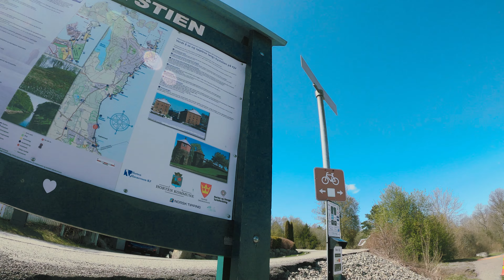Camping in Norway -Åsgårdstrand - I'm facing my BIGGEST fear/enemy! Camping | Biking | English Audio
You can turn CC on for english subtitles!
- My Bike:
Focus Atlas 6.7
Rear rack:
Atran City
- Bags:
Atranvelo TRAVEL Panniers
Atranvelo TRAVEL Top
Restrap Bar Bag 17L Large
ORTLIEB Fork-Pack 4.1 L Fork Bag x2
Revelate designs MAG-TANK™ BOLT-ON
- Camera:
Gopro 8 black
Chest mount
Tube mount
Helmet mount
- Camping gear:
Nature-Hike Mongar 2 -1.7 kg
Exped DownMat UL Winter MW 9.0
Exped Schnozzel Pumpbag Ul M
Enlightened Equipment Convert Custom Sleeping Quilt -12°C
Naturehike Lightweight TPU Aeros Pillow
Moon stol - YL06 1.3kg
Øyo Vikingaxe 13″ 0,5kg
Fms-300t Camping Stove
GSI Pinnacle Soloist II
Soft Reservoir 2ltr
Salomon Backpack Trailblazer 20ltr, 21
Sea To Summit Xmug Blue 0,48 L
Facebook fanpage: